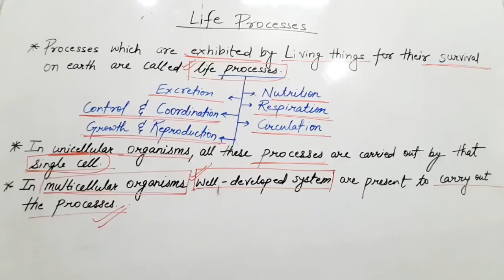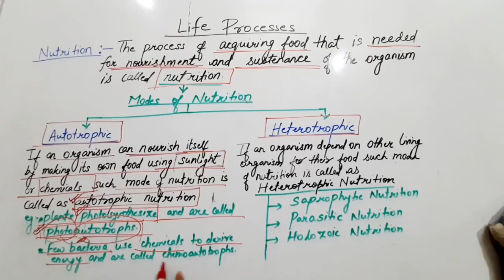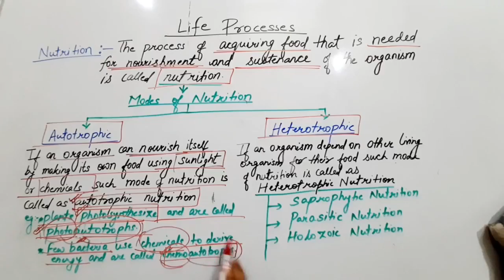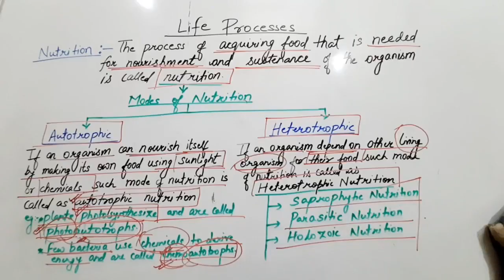class-10 Biology chapter-1 Life Processes part-1